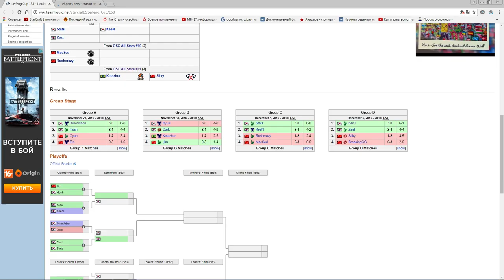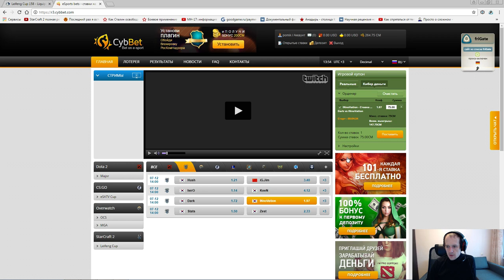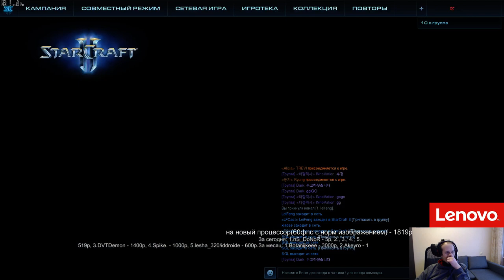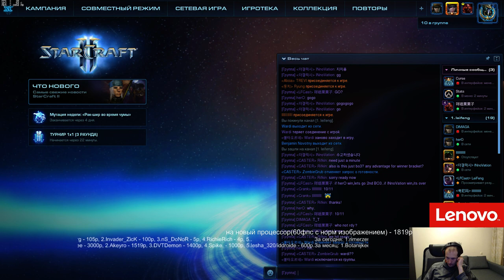Leifeng#158 - Playoff! (07.12.2016) Pomi